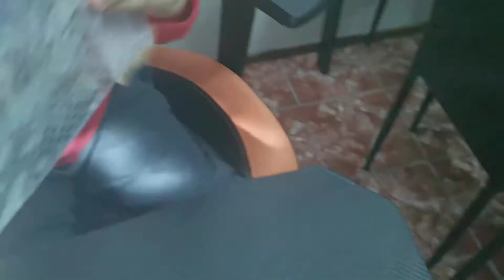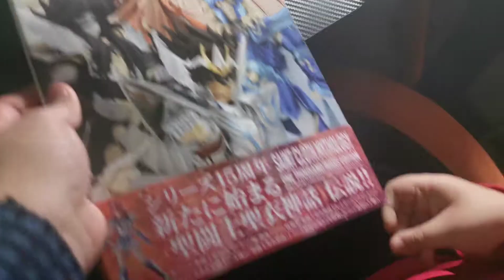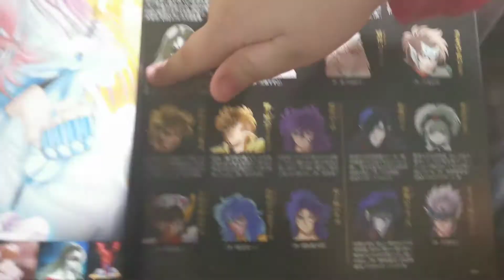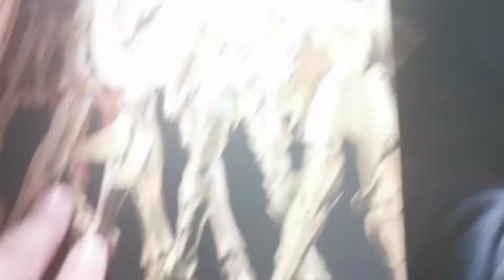Arbook Saint Seita Myth Cloth | Maxi & Domi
Máximo tenia muchas ganas de grabar, y aprovechamos que llego nuestra nueva revista de los caballeros del zodiaco 😊

Si quieren ver un Unboxing de algo en particular háganlo saber en sus comentarios.